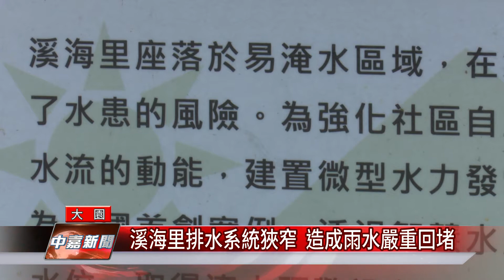易淹水環境|溪海里排水系統狹窄 造成雨水嚴重回堵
大園區溪海里位處低窪 易淹水環境常造成民眾困擾

位在大園區溪海里的聖德北路由於地勢低窪，且地下涵管老舊狹小，因此每逢強降雨，經常會造成雨水回堵的情形，對此當地里長希望相關單位能將側溝及地下涵管重新規劃，藉此保障民眾的居住安全。